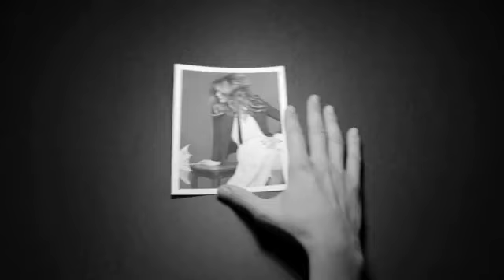CHANEL The Little Black Jacket Exhibition in Singapore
Heading to Southeast Asia for the first time, CHANEL celebrates its iconic black jacket in the form of a book 'The Little Black Jacket' along with a photograph exhibition featuring works by designer Karl Lagerfeld in collaboration with stylist Carine Roitfeld.